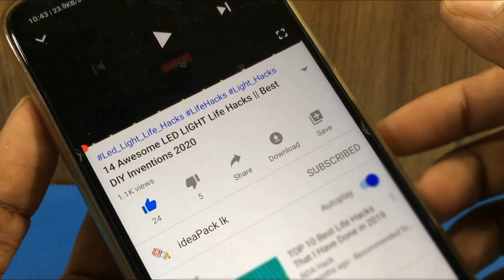3 Awesome LED Light Life Hacks - Life Hacks with LED Lights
Hi Guys, In this Video I am Gonna show you My New LED Life Hacks.
So Usually We do,
✅ Life Hacks Videos
✅ Arduino Projects
✅ DIY Projects

💎 Hardware Part List :
👉 RGB LEDs
👉 White LEDs
👉 220 ohm Resistors
👉 9v Battery
👉 9v Battery Clip
👉 Tilt Sensor
👉 Limit Switch
👉 Glue Gun Stick

👉 Glue Gun
👉 Soldering Iron
👉 Soldering Lead